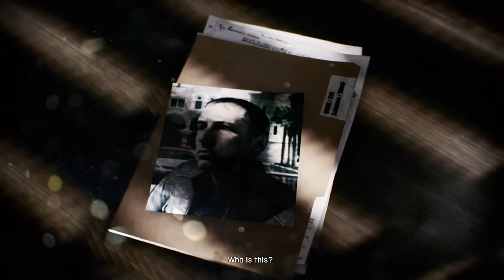Battlefield 3 Gameplay Playthrough Part 2 (Operation Swordbreaker)